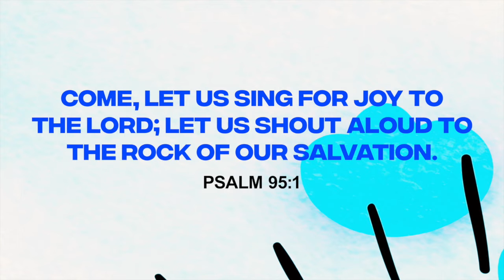11.7 Family Experience Bible Story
This week in our FAMILY EXPERIENCE BIBLE STORY video, we begin our new series, SING! Giving God Praise, which focuses on the book of Psalms! We learn that I AM WONDERFUL BECAUSE GOD MADE ME.

You may notice that our weekly videos are a little bit shorter this month than in the  past - that is because we have expanded our in-person Family Experience Worship time to make it more meaningful and interactive for you and your families (and shortened the video segment by a few minutes). You can tune in live via Facebook or YouTube every Saturday morning at 11am.  If you miss it live, check out the archived video on our YouTube channel or Facebook page - it is always the first part of our livestream of the week!

We are still linking all of the resources here on our website each week so be sure to scroll down to find the list of resources (praise songs, crafts, etc..) that go with this week’s story.

SING - Week Two
November 7- I am safe because God watches over me
Bible Passage: Psalm 23- The Lord is my Shepherd

Coloring sheet and craft/activity:

You will need: 3 of 4 toilet paper rolls, crayons, glue, scissors, and coloring pages printed from these links

Color them and cut them out. Glue them to toilet paper rolls in order to allow them to stand up.

Family Worship Activity:
Play a game with your family. Choose one person to be blindfold. Tell them they need to retrieve an object from the room (you choose ahead of time) and bring it back. Let them try…Make sure they don’t hurt themselves or run into anything. Stop them after a few moments and say “great try!” Then, try again, but this time lead them by verbal step by step directions. Make the connection that “it’s so much easier when Im guiding you, isn’t it? I was watching over you the entire time to make sure you didn’t get hurt and you knew the right way to go. Jesus does that too. He watches over us and makes sure we are always safe.”